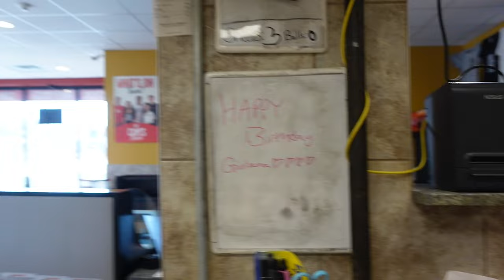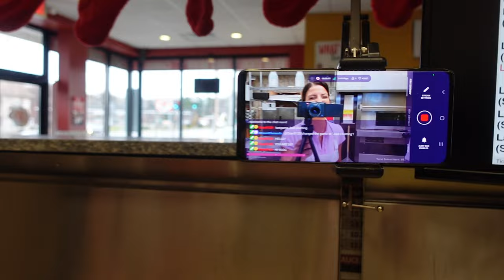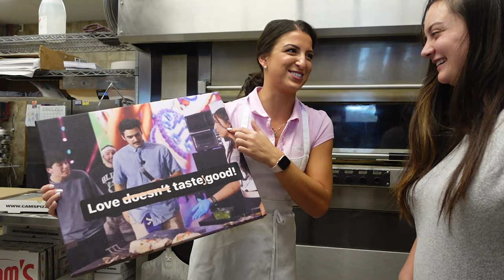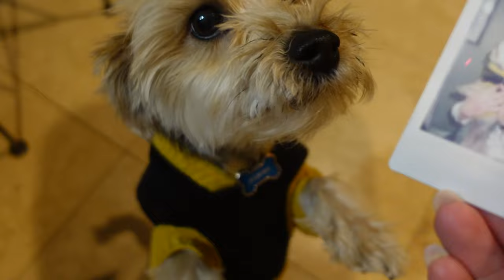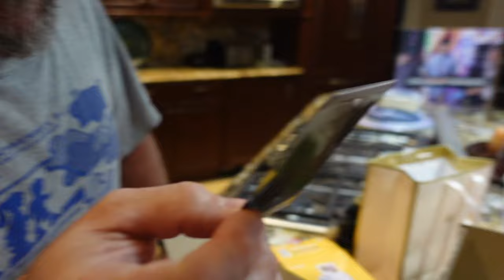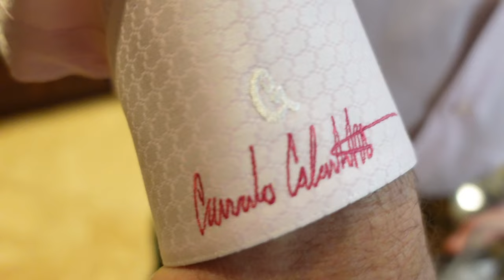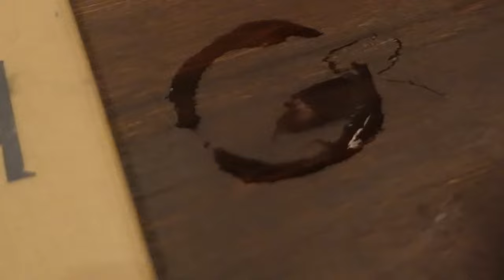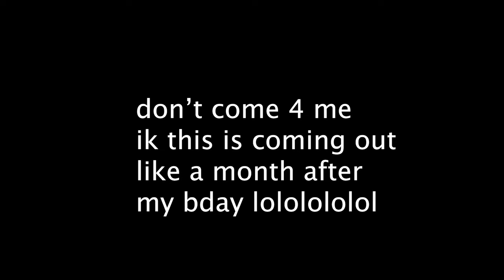26th birthday vlog (?) | giuliana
sorry this took me so long to put out lol

thank you to everyone who made my birthday so special!